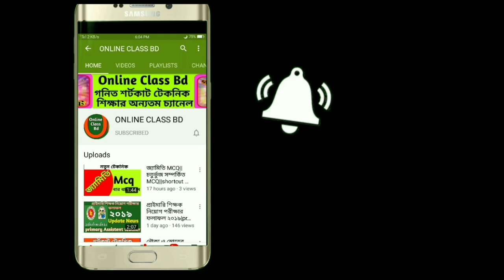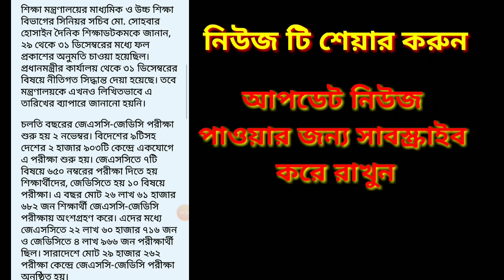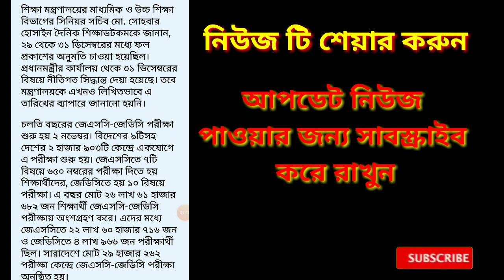jsc result 2019 || JDC result 2019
I think my videos will play a unique role in learning the math shortcut technique. My videos are especially useful for brothers and sisters who are looking for a job. Definitely will benefit. If you like watching videos, then in the video

See the method for determining the largest and smallest fractions